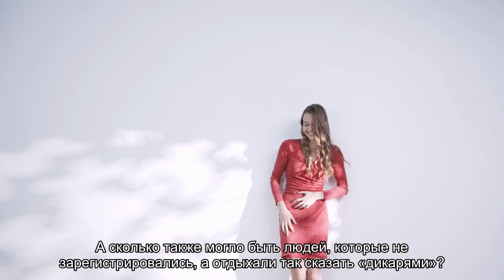В Финляндии начался туристический бум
Содержание:КуусамоКомпенсацияСтатистикаЗимние каникулыСохранение рабочих мест Правительство Финляндии провело промежуточный итог и выяснили, что в этом году у них произошёл так называемый «туристический бум». Куусамо Особой популярностью среди местных туристов пользовался район Куусамо, именно сюда чаще всего наведывались местные туристы. Спрос на этот регион вырос практически на 37%, что сильно отличается от предыдущего года. Компенсация Большинство зарубежных []